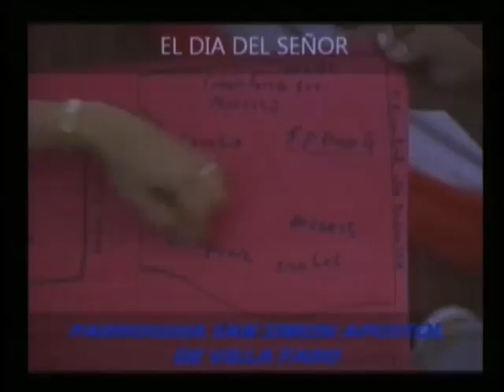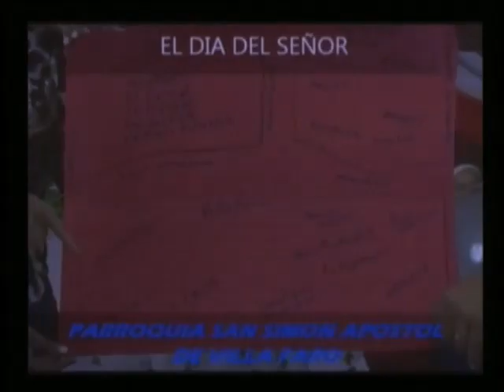EL OTRO LADO. DEL MARTES 26 -4-2016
CHEQUEA TU PROGRAMA DEL OTRO LADO. DEL MARTES 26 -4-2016. SEGUIMOS... SUMANDO PARA GANAR.